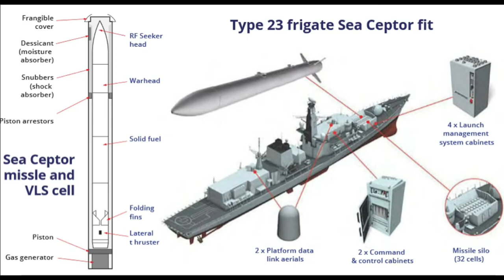PAKISTAN NAVY SELECTS ITALIAN CAMM-ER MISSILE FOR NEW CORVETTES